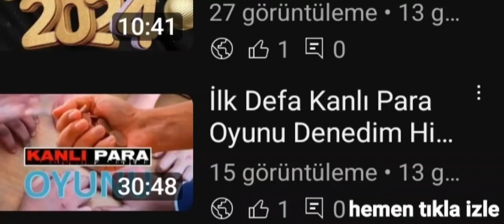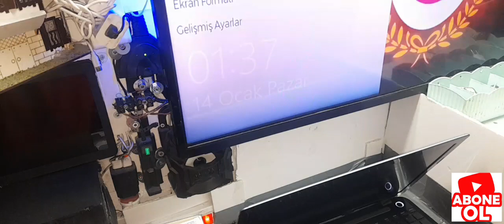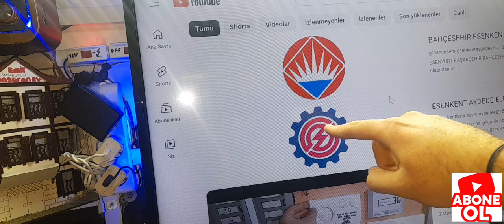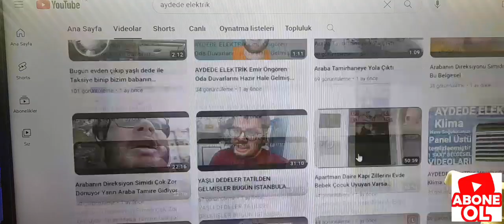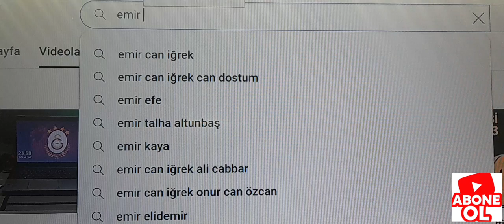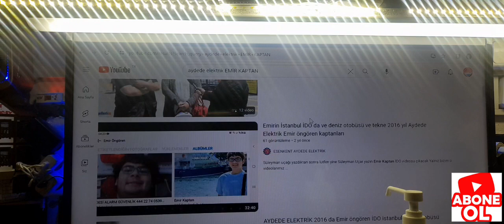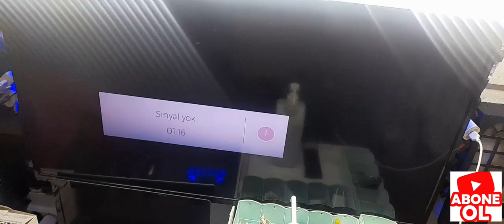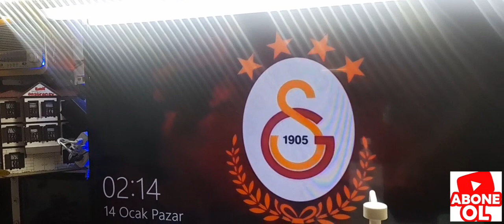Sakın Okulda Evde de Kanlı Parayı Sakın Oynamayın Elim Çok Kötü Çok Kötülük Hayat Biter Sakat Olur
bu Kanlı Para tehlikeli nedeniyle televizyonlarda çıkıyor bazen Akçam televizyonlarımız Bu kanlı Para tehlikeli ye karşılaşacaksınız ve Akçam televizyonlarda tanıyacaksınız Sakın o yüzden yapmayın bu gençlerde YouTube'dan video çekenleri videoları YouTube'a ile yasak uyarılar gelsin videoyu izledikten sonra Emir öngören kaç defa belgesel soru açıklama toplantı yapıyor videoyu sonuna kadar izledikten sonra yorumlara abone olabilirsiniz ve videolarımızı beğenebilirsiniz her şeyi ücretsiz bir şekilde yap girişi salla